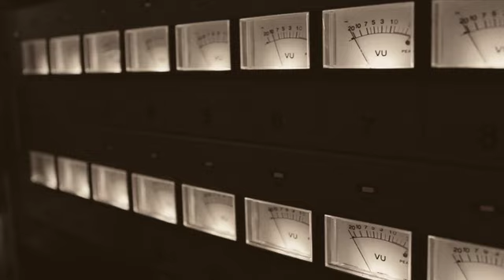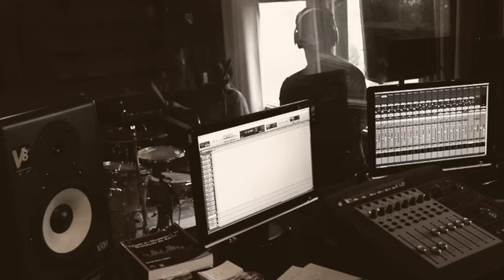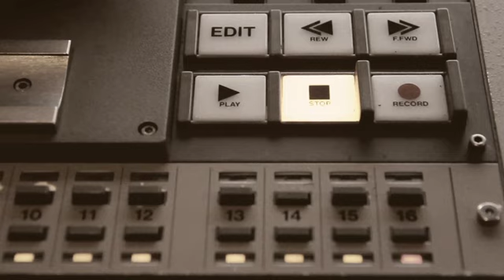Aldan - A quinta formação (dos Engenheiros do Hawaii) - Clipe oficial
Primeiro clipe retirado do segundo trabalho da banda Aldan, de Belo Horizonte. "A quinta formação (dos Engenheiros do Hawaii) é a nona faixa do álbum "Uma nova humilhação", de 2012.

A música conta com a participação especial de vários integrantes de bandas belorizontinas, como Fabrício Galvani (Cinco Rios), Dáblio Júnior (!Slama), Emílio Sant'Anna (Djambê), Flávio Bertola (Bertola e os Noctívagos), Humberto Teixeira (The Us), Luciano Viana (Enne), Tiago "Negão" Gomes (Quase Coadjuvante) e André Brito.

Edição e montagem: Monalisa Vieira

Aldan:

Marcus Vinícius Evaristo (voz e guitarra)
Davi Brêtas (guitarra)
Bruno Carlos (Bateria e voz)
Fernando Bones (baixo e voz)